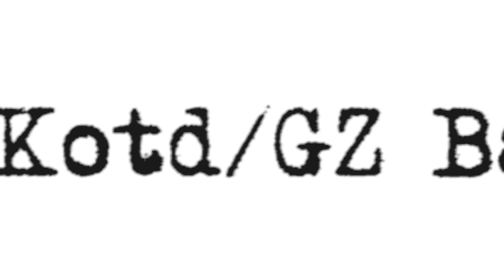KOTD/GZ Battles Presents - Blood Shed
Friday Nov 27th, 2015 @ Studio Bar (824 Dundas St. W)
$15 - Doors open 7pm
Edited by : Sean Sirianni --  Music: "Ex Nihilo" by Dark Tranquillity